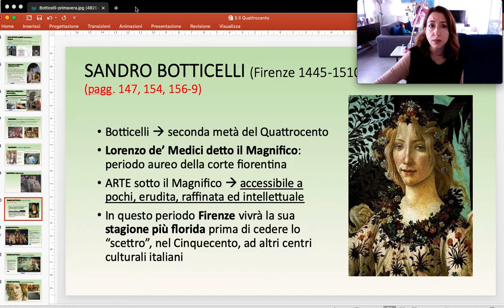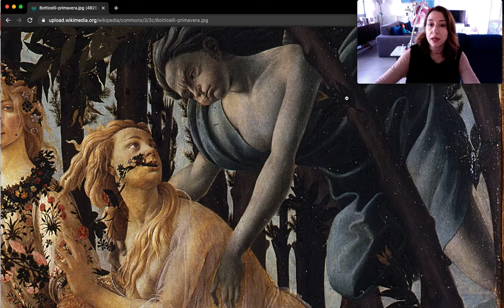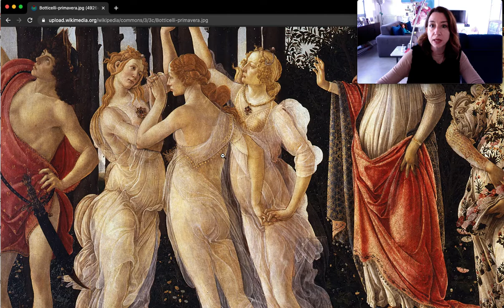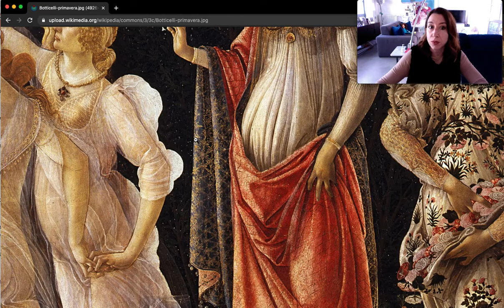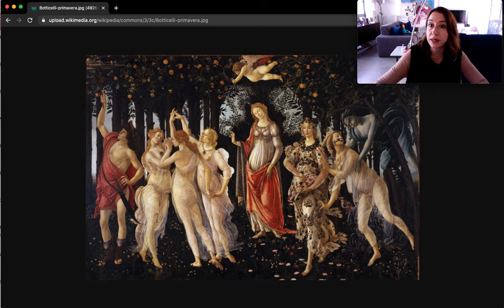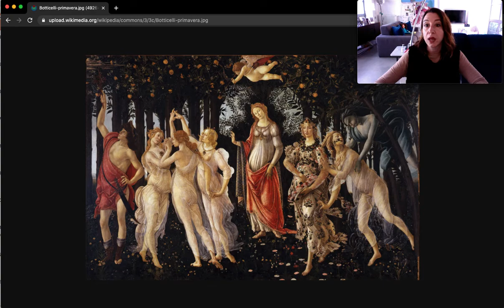Sandro Botticelli - La Primavera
Racconto ragionato del dipinto conservato agli Uffizi con particolare attenzione alla sua interpretazione neoplatonica.